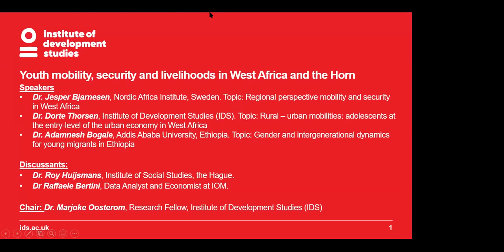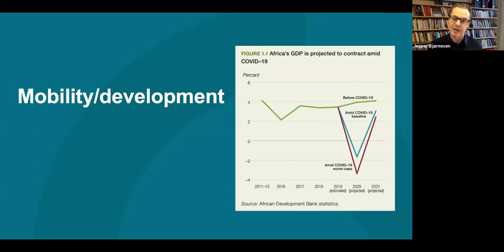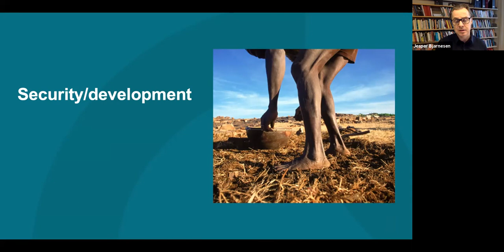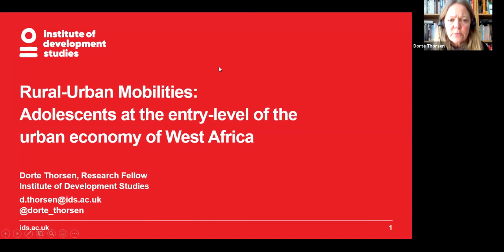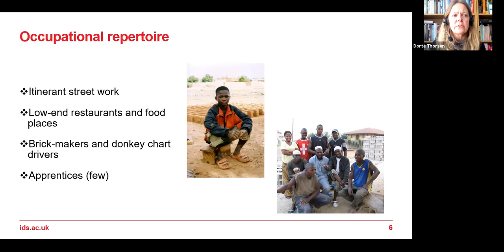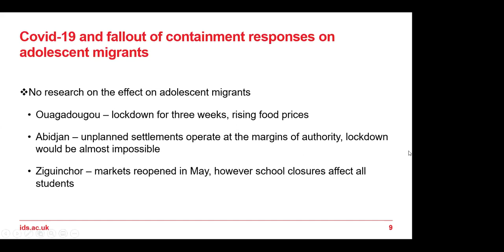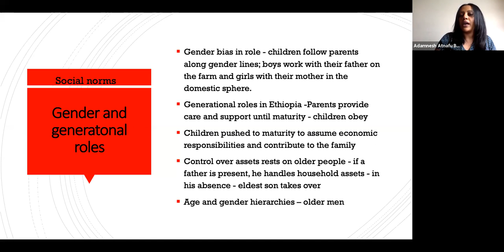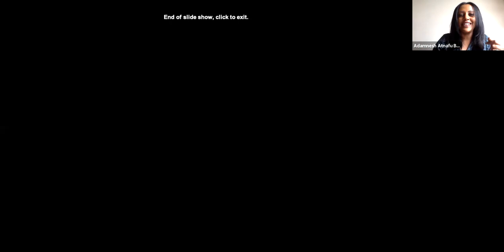Youth mobility, security and livelihoods in West Africa and the Horn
The migration of African youth has been strongly associated with security issues for the continent and Europe. However, mobility is part and parcel of ordinary life and essential for finding livelihoods.

This webinar addresses the trends in mobility among youth in West Africa and the Horn. Potential implications of the pandemic will be discussed. The webinar is the first of a webinar series on youth in Africa and MENA region, which is linked to the IDS Strategic Research Initiative ‘Ensuring decent work and inclusive politics for youth’ and is also part of IDS’ European Engagement strategy.

Speakers:

Dr. Jesper Bjarnesen, Nordic Africa Institute, Sweden.
Dr. Dorte Thorsen, Research Fellow, Institute of Development Studies (IDS).
Dr. Adamnesh Bogale, Addis Ababa University, Ethiopia.

Discussants:

Dr. Roy Huijsmans, Institute of Social Studies, the Hague.
Dr Raffaele Bertini, Data Analyst and Economist at IOM.

Chair: Dr. Marjoke Oosterom, Research Fellow, Institute of Development Studies (IDS)